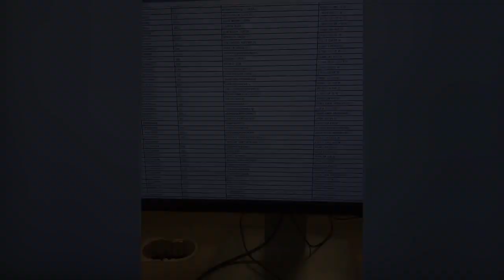Why 19yrs old not 15 joel indy films john david leffler yesterday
Talk starbucks look butt pay taxis told still not pilots selling high test asvab mike ball johnson officer kramers wine bottles backseat holy poppas david yelling weiss pathology few years michael ambulance driver sp4 grahams driver doing jogging shorts off she fell down not about newhouses blondes here sgt ancorporal 300 igloos parks yelling wheres igloos sfc donald beardan 37yrs phil dirtx tribune 46yrs printing jobs danny ‘w’ tattoo baldwin nymsnbc too did it